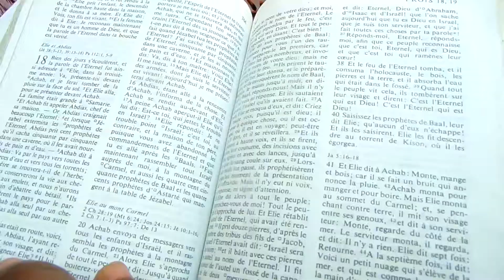Gag avec Danger Demanaka -Papa Pomba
Réalisé par emis'a